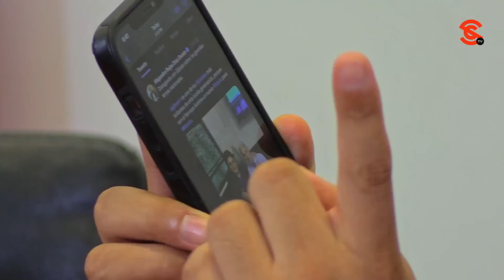EL SENADOR ALEJANDRO ROJAS PLATICA CON VICENTE SERRANO DESDE TIEMPOS REMOTOS SOBRE LA POLÍTICA